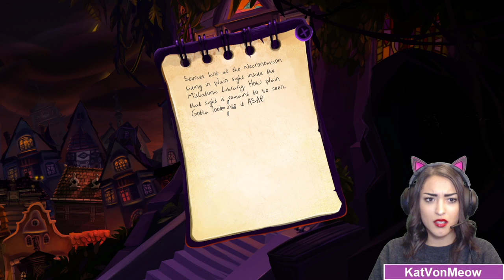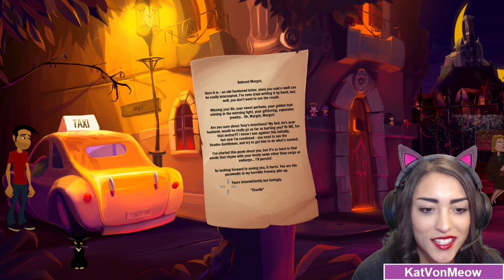Lets Play Gibbous A Cthulhu Adventure with KatVonMeow Part 1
KatVonMeow on the DragonBloggers Twitch team plays Gibbous - A Cthulhu Adventure which is a point and click adventure game inspired by Monkey Island and Day of the Tentacle type of games.  Gibbous takes you on an expansive, traditionally animated, hand-painted adventure. Play as three protagonists and explore a lushly rendered Lovecraft-inspired world, unraveling ancient conspiracies. A comedy cosmic horror adventure made in Transylvania!